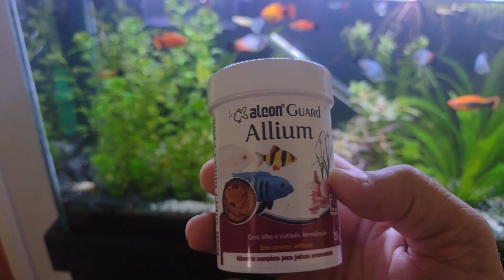Como trato meus peixes! Meu dia dia de aquarista parte 1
Nesse vídeo mostro meu dia dia como aquarista.
tratamento dos peixes diário, manutenção em geral.

Aquarismo para iniciantes! tudo oque você precisa saber sobre aquarismo.